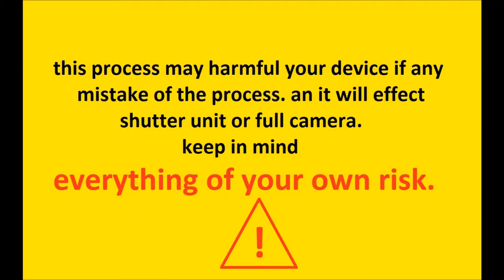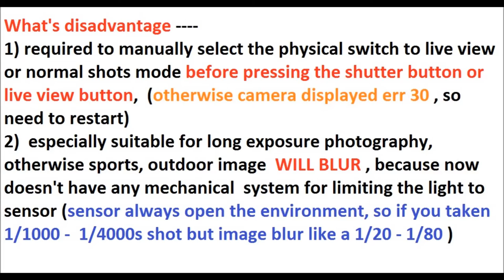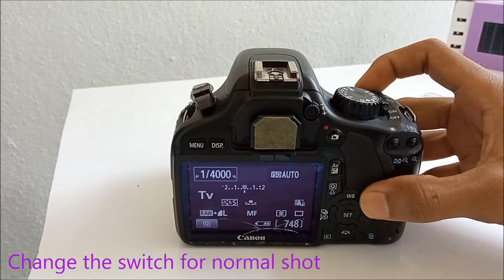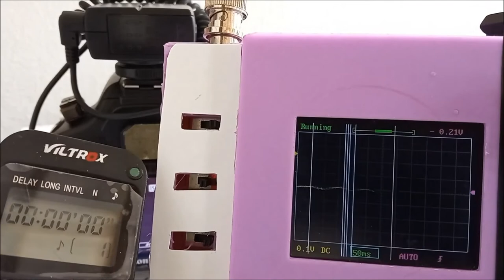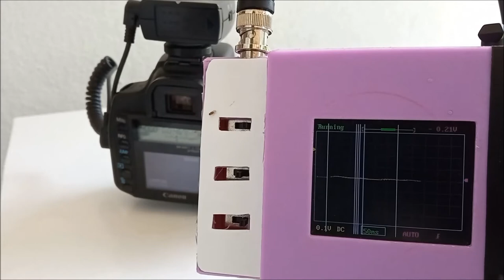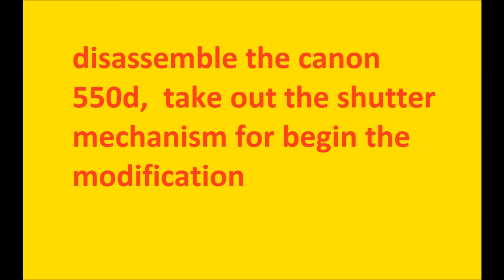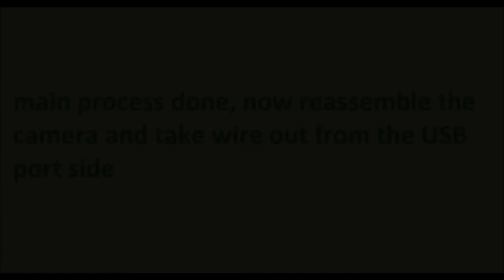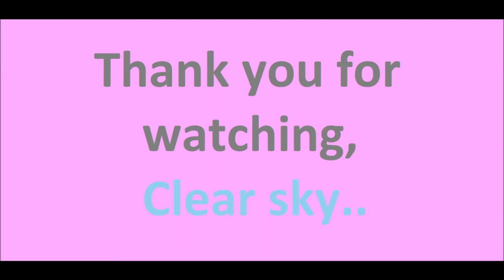How To Bypass Shutter And Mirror Of Canon 550D / T2i DSLR Camera For Astrophotography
This is vibration reduce/shutter and mirror bypass modification for Canon 550d / T2i DSLR Camera for astrophotography.